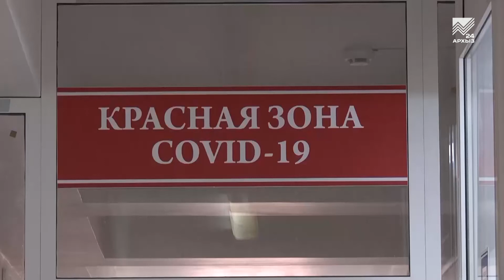Главный санитарный врач КЧР объявил о новых противоковидных мерах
Эпидситауция в республике требует решительных мер. В КЧР, согласно постановлению  главного государственного санитарного врача республики Сергея Бескакотова вводится обязательная вакцинация для нескольких категорий граждан. Кто попадает в их число, до какого срока нужно сделать прививку, и что будет с "отказниками"- расскажет наш корреспондент.